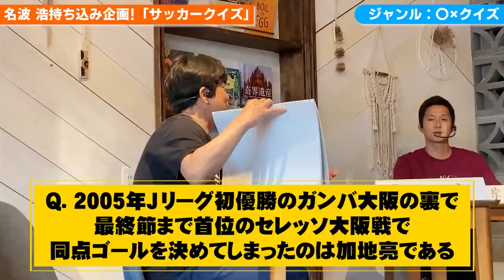【名波浩考案！】日本代表がガチでサッカークイズに挑戦！珍回答連発！？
▼サッカー日本代表によるクイズ企画

0:00 OP

0:54 ○×クイズ

6:47 早押しクイズ

12:15 ED

▼SNS
【播戸竜二Instagram】